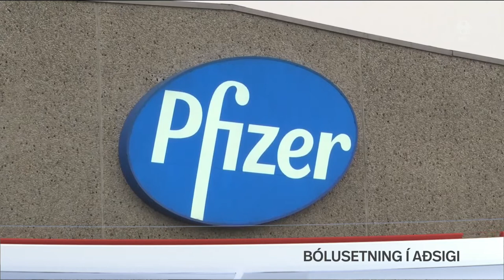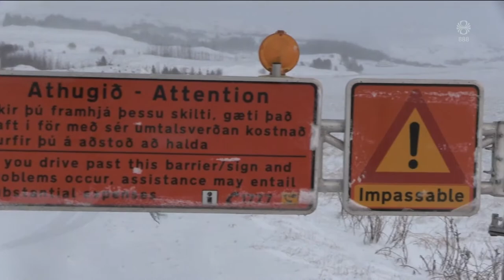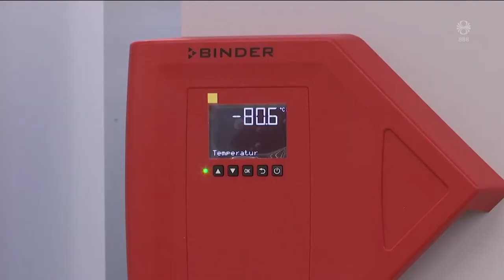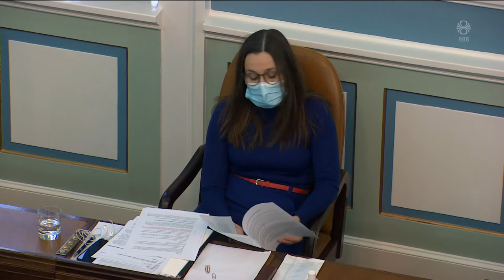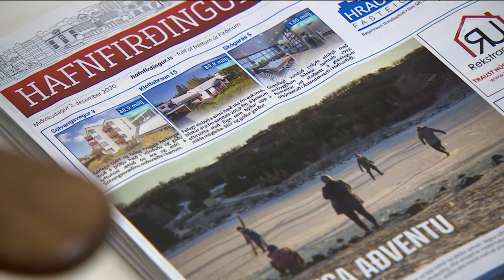Fréttir - 02. des 2020